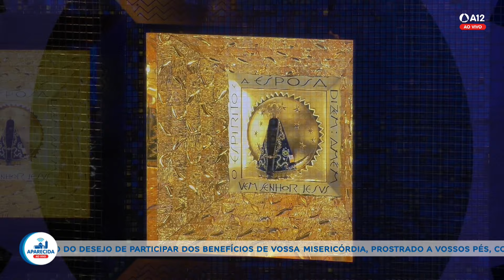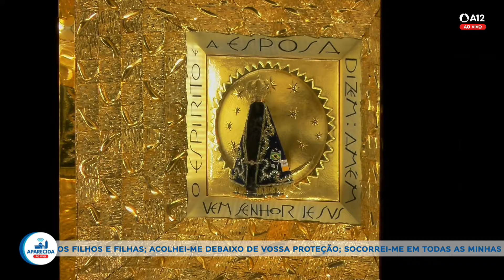Missa | Santuário Nacional de Aparecida 10h30 05/09/2024